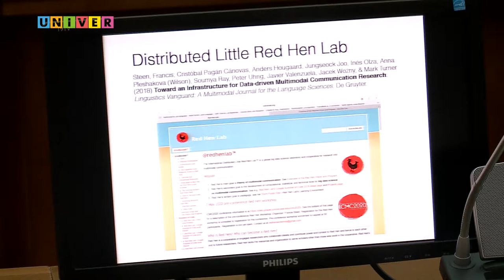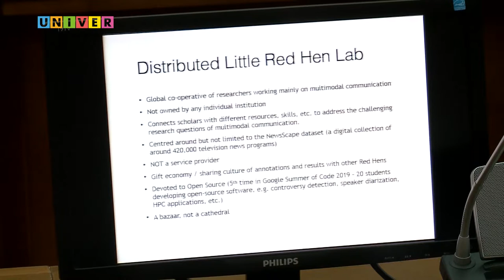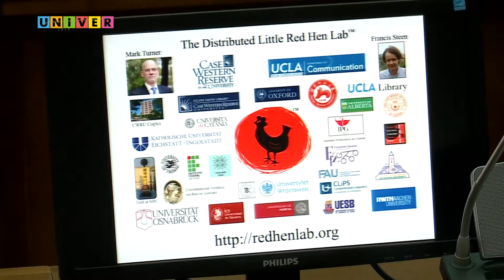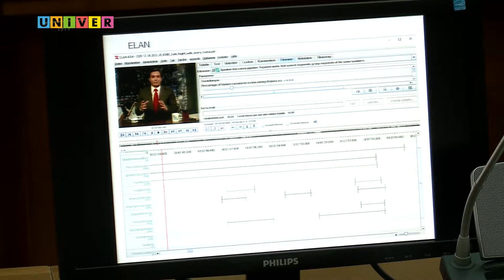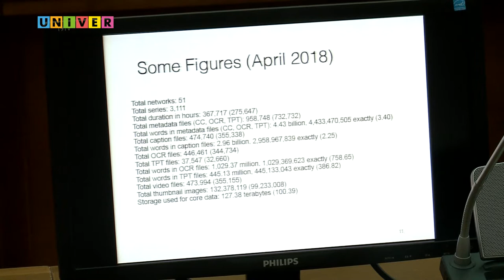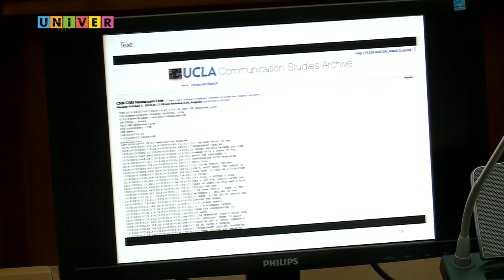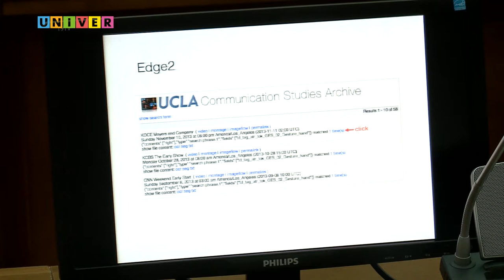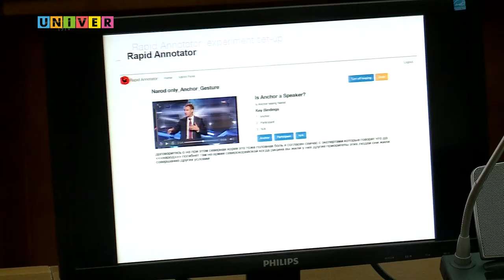Чтения имени А.А. Громыко. Мультимодальный анализ международных новостей: о Красной Курочке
В рамках Первого международного научного форума по проблемам глобальной безопасности «Андрей Громыко и советская дипломатия в эпоху глобальных противостояний: вызовы Востоку и Западу», состоявшегося на площадке Казанского федерального университета, были проведены экспертные панели. На одной из них «Медиа-дипломатия и политическая лингвистика в современных реальностях и в ретроспективе мировой политики» выступила Анна Плешакова (Вильсон), Head of Language Studies and Teaching Fellow. Russian and East European Studies. St Antony's College Oxford, с докладом «Мультимодальный анализ международных новостей: о Красной Курочке»